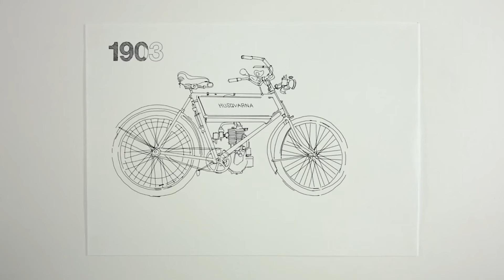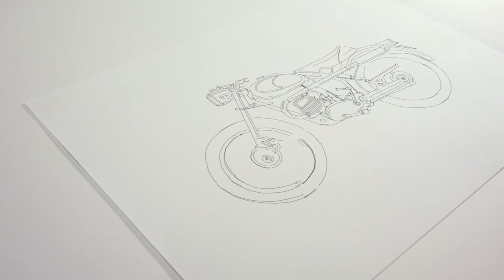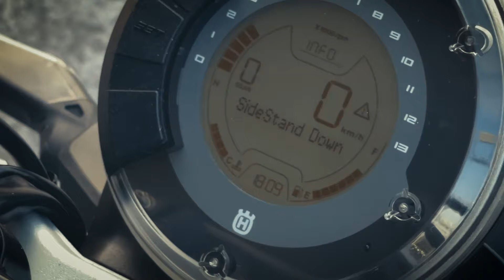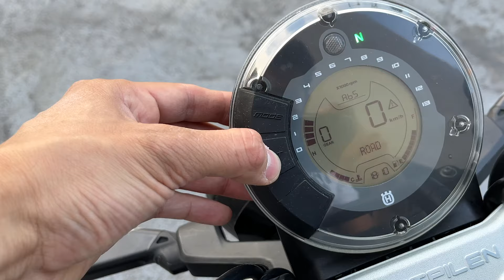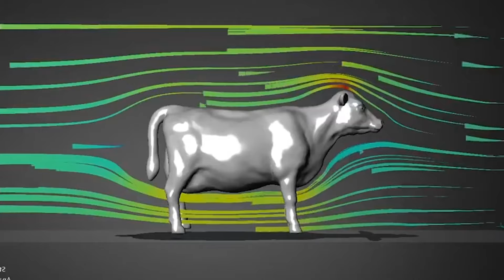VALE LA PENA??? /// REVIEW Husqvarna Svartpilen 401 2021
Hola, probamos a fondo la Husqvarna Svarpilen 401 2021, una scrambler con una configuración unica, acompañanos en este review donde lo mas importante es hablar la verdad.

00:00 Intro.
01:23 La marca, qué pedo con Husqvarna.
02:40 Scrambler, ¿Qué es eso?
03:37 El diseño, una gran cualidad.
05:08 Mecánica, motor y equipo.
09:37 El manejo, ¿Que tal se conduce?
13:08 Pros y Cons, lo malo y lo bueno.
14:51 Final.